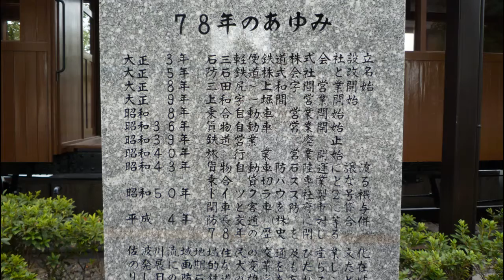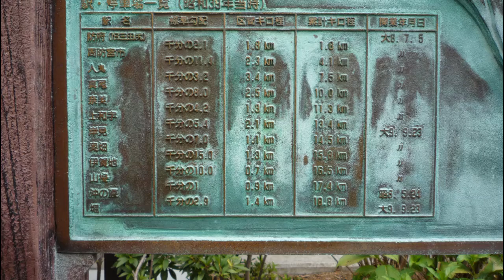防石鉄道記念広場 Krauss-Maffei ドイツクラウス社製２号機